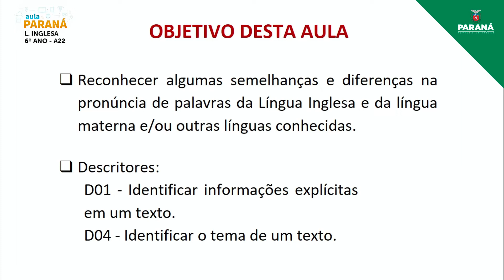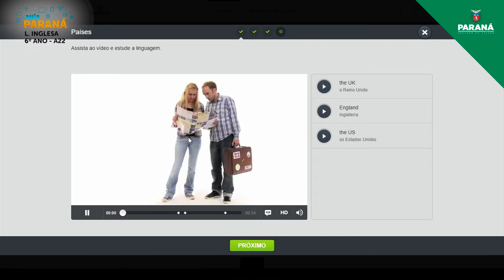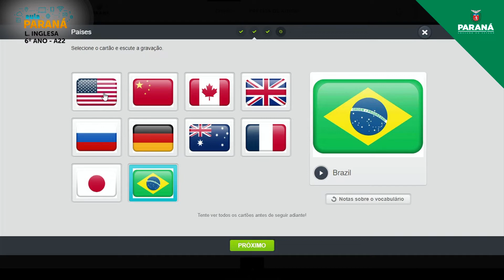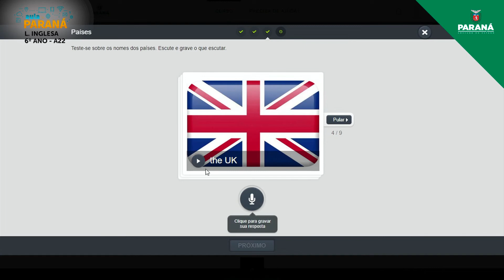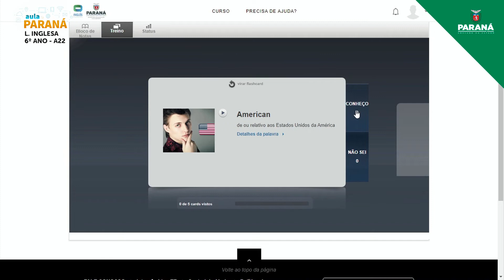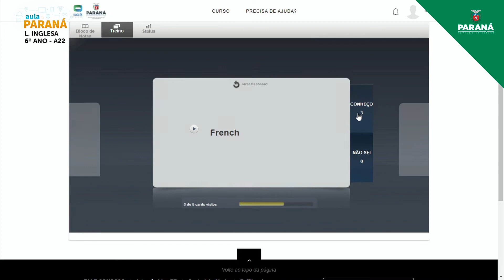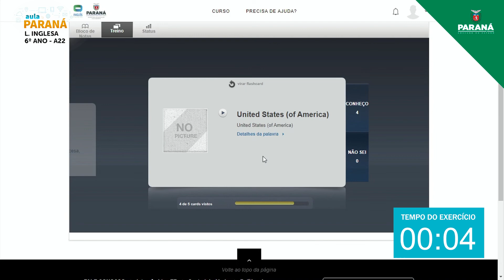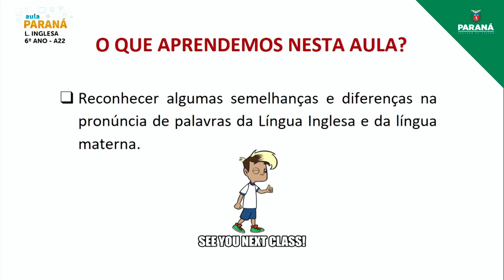2022 | 6º Ano | Língua Inglesa | Aula 22 - Semelhanças e Diferenças na Pronúncia: Dizendo de Onde...